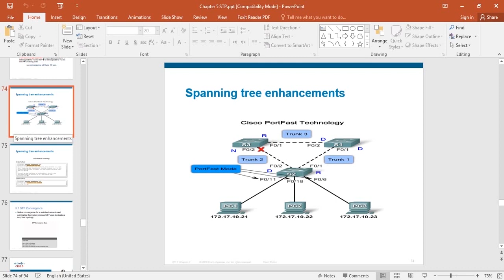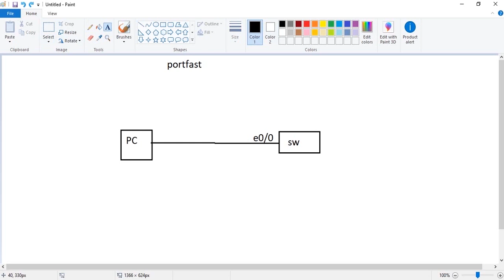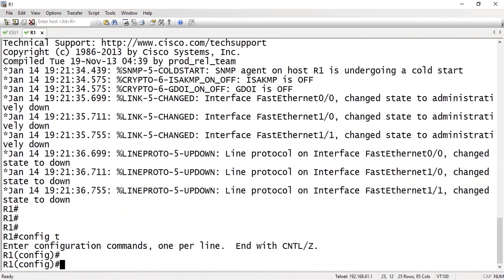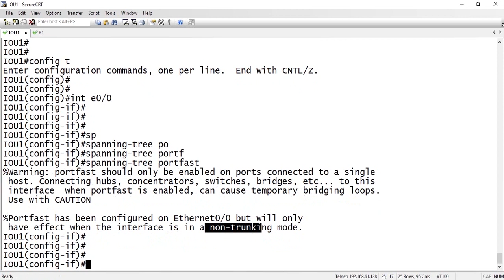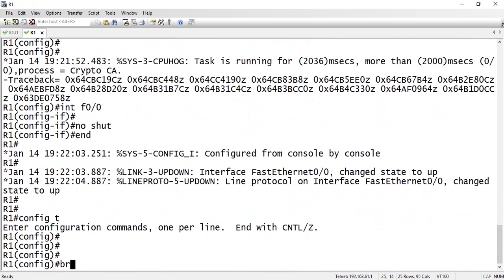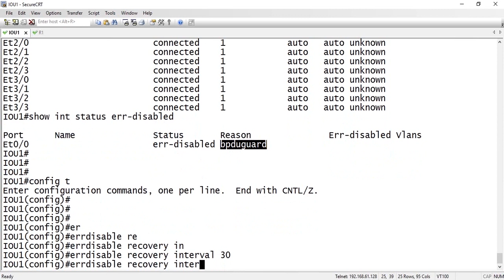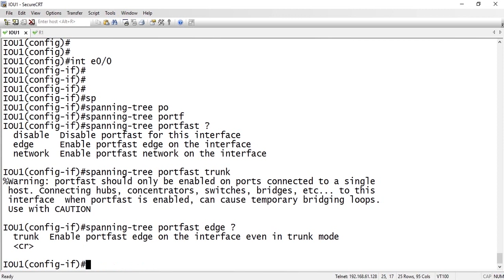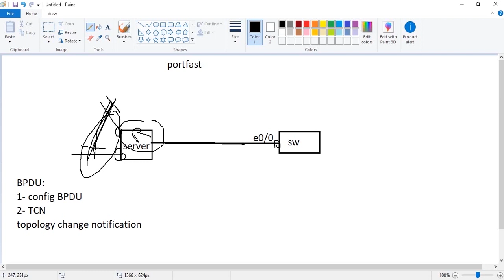48- Portfast-C5jei8r_1nE